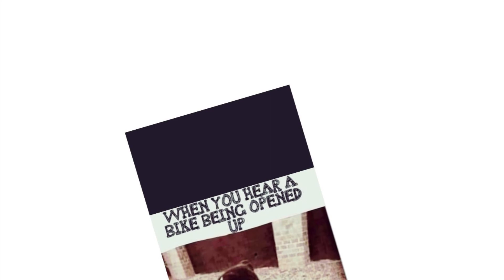THE CLOCK IS TICKING❗️❗️❗️